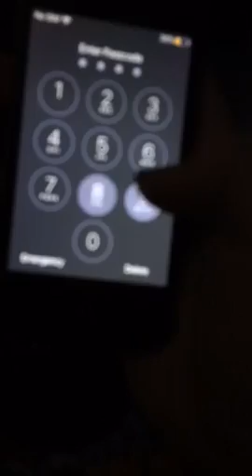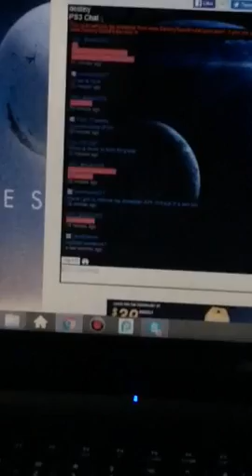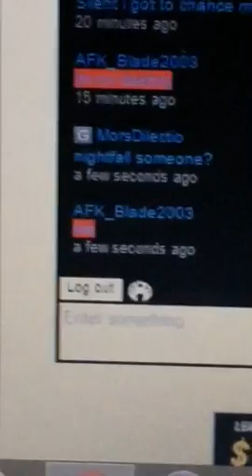How to clean a phone screen recording with iPhone 5s